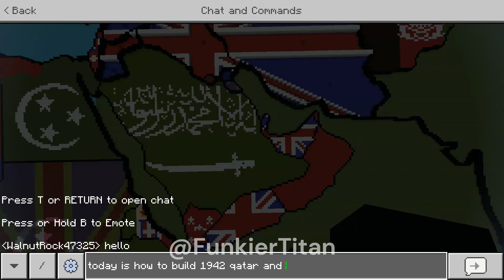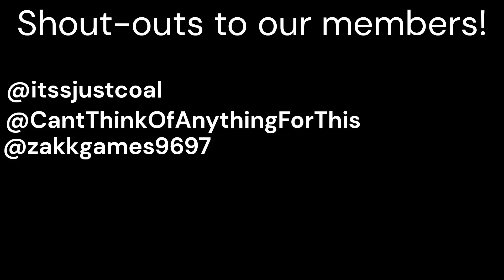How To Build Revamped 1942 In Minecraft Part 21 UAE And Qatar